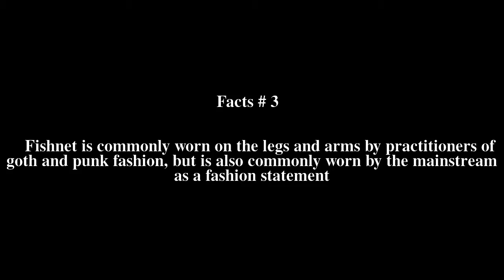Fishnet Top # 7 Facts